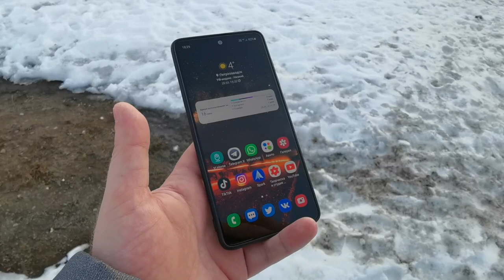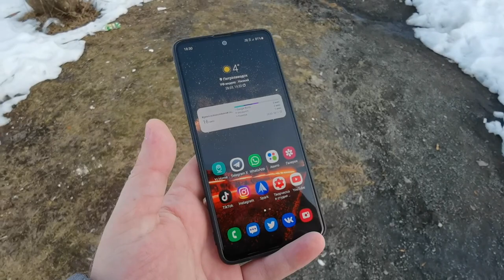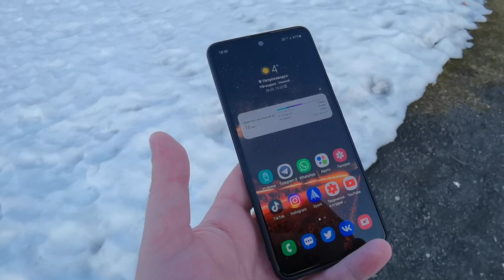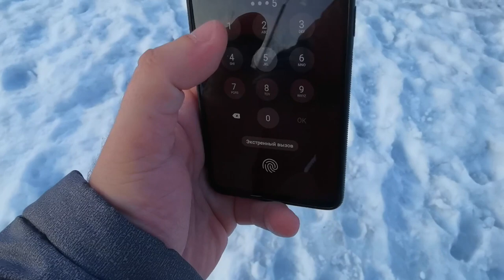НЕ ПОКУПАЙТЕ GALAXY A52 😱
В это видео поговорю про то почему не надо покупать Samsung Galaxy A52, по крайней мере сейчас.

Ну а если все таки решились купить то самый жир по цене Galaxy A52 тут: